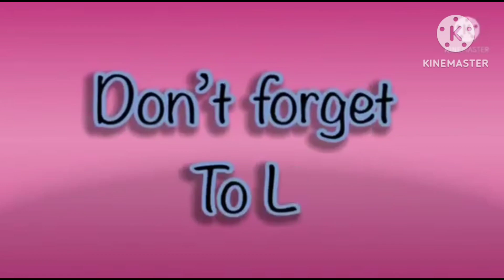mammoth in tile art fx effects hickory dickory docks for kids 2023